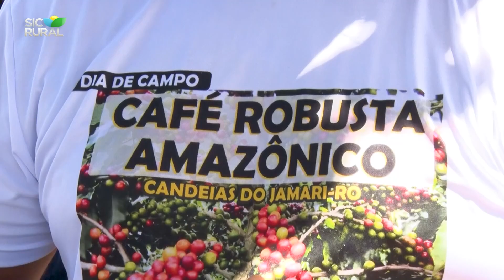SIC Rural na Rondônia Rural Show - Emater e parceiros em dia de campo sobre o Café Robusta Amazônico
SIC Rural Especial Rondônia Rural Show (Edição Especial de 04/06/2023)

A equipe da SIC TV esteve na Rondônia Rural Show e trouxe todos os detalhes da maior feira do agronegócio da região norte.